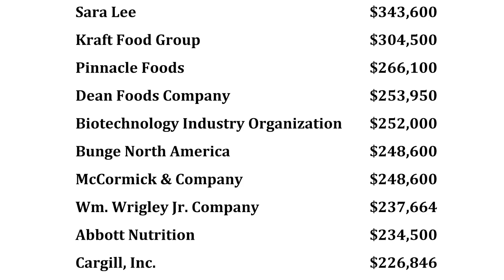Concerned Father Explains why you should vote Yes on Prop 37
Simon Fentress, manager of Sunrise-Center.com, shares his concerns about the Labeling of GMO foods. Update 50 Million dollars is being spent from major corperations to support No on 37

Sunrise-Center.org

Here is a 13-min film about the Criigen Study.